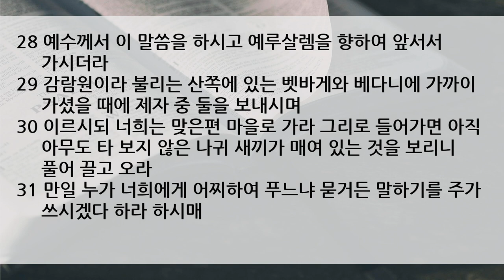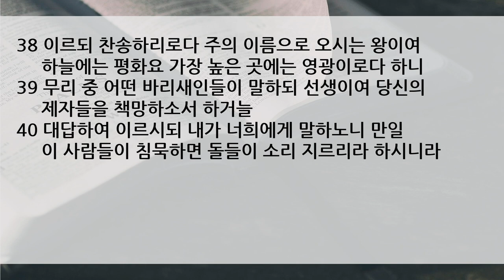특별 새벽 기도회 설교 | 2021.01.06 | 주가 쓰시겠다 하라 | 누가복음 19장 28~40절 | 이찬규 목사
2021 신년 특별 새벽 기도회
수요일 공동 기도문
1. 코로나19로 인해 직장을 잃고, 일터가 불안정했을 성도들을 위해 기도합니다. 주님께서 성도들의 삶의 터전을 지켜주옵소서. 무엇을 그리고 어떻게 해야 할지 모르고 답답해하는 성도들에게 막혀 있는 문제들을 열어주시고, 새로운 길과 비전을 허락하여 주옵소서.

2. 경제적인 어려움에 처한 성도들을 위해 기도합니다. 하나님께서 성도들의 기업을 지켜주시고 모든 상황 가운데 우리를 지키시고 보호하시는 하나님의 은혜의 손길을 경험하도록 인도하여 주옵소서.

3. 성도들의 일터의 안전을 위해 기도합니다. 성도들의 일터에서 코로나19에 걸리지 않도록 지켜 보호하여 주옵소서. 어려움과 아픔을 당하지 않도록 주님 불꽃과 같은 눈동자로 보호하여 주옵소서.

4. 디아스포라 300교회를 견고케 하시고, 디아스포라 300교회를 견인할 300일터를 우리에게 허락하옵소서!

5. 한마음교회 성도들의 기업들이 킹덬 컴퍼니의 소원을 갖게 하시고, 복음의 일에 쓰임 받으며 열매 맺는 기업들이 되도록 인도하여 주옵소서.